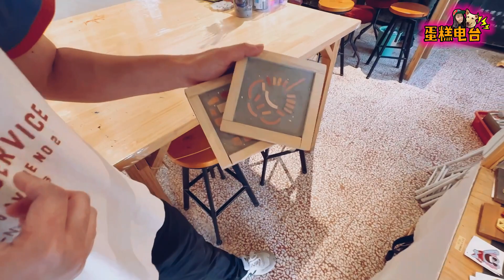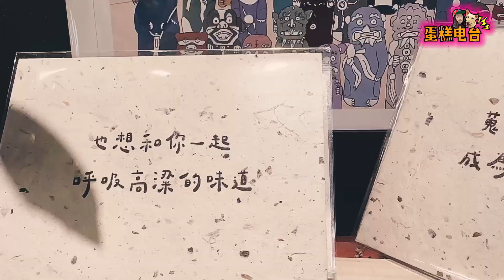金門下雨可以來這裡-手作古厝帶回家-浯作工作室手作體驗-陽翟老街 [ Radiocake/蛋糕電台 ]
超級喜歡今天做的ha.ju老房子
它將會是我人生中一個很重要的美好回憶
你心動了嗎？
是不是也該動一動來做一間自己的房子了？

在金門的大小事希望蛋糕電台去拍都歡迎告訴我

蛋糕電台FB